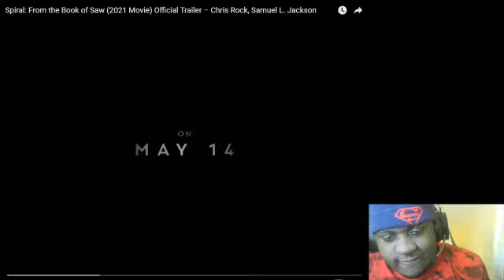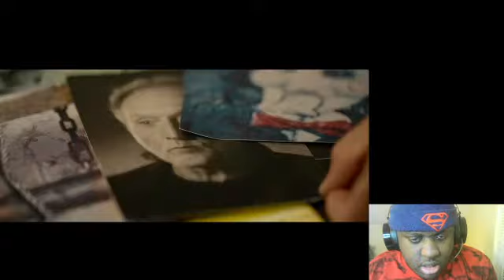Spiral From The Book Of Saw Official Trailer Reaction